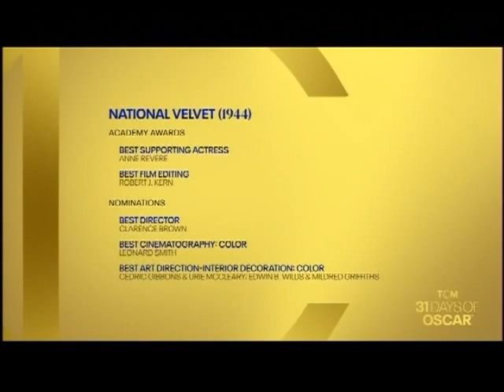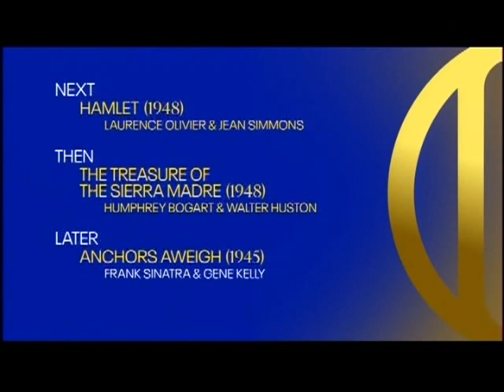TCM Comments on National Velvet (1944)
31 Days of Oscar 2022